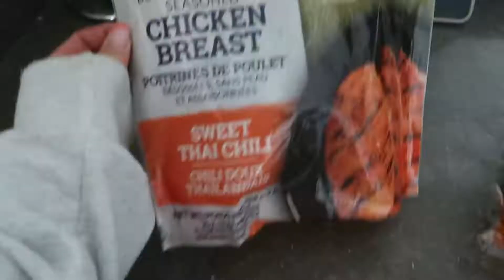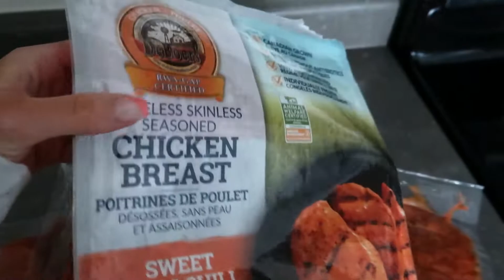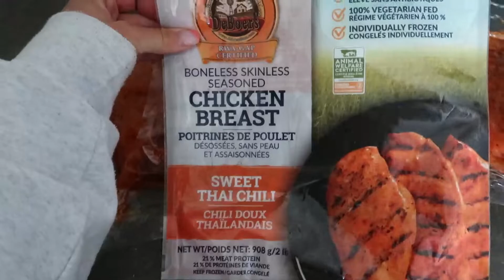Booty Day at Pure Muscle and Fitness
Booty day at Pure Muscle and Fitness with my girl Nat XO

Turn on my post notifications so you can watch my next YouTube video!! It's a very open and transparent one XX

Ryderwear: Conger
HD Muscle: Conger10